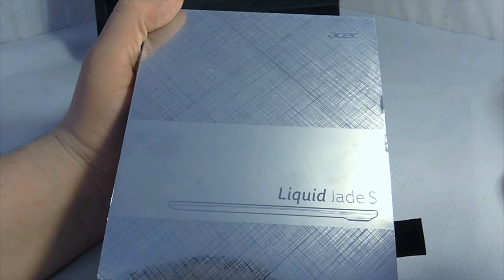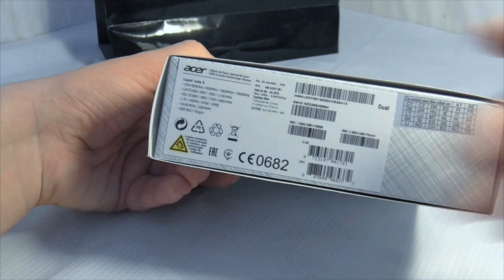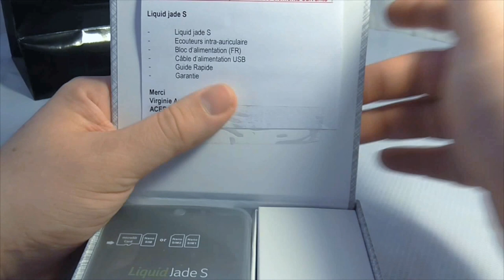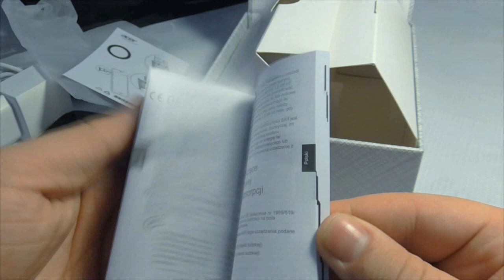Unboxing : Acer Liquid Jade S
On change un peu des chinois et on part chez les taïwanais avec Acer. Le liquid jade S est le haut de gamme de la marque et ça se voit !